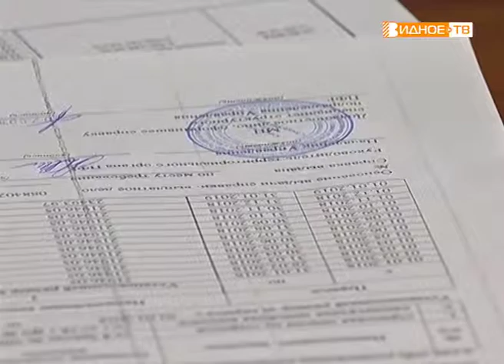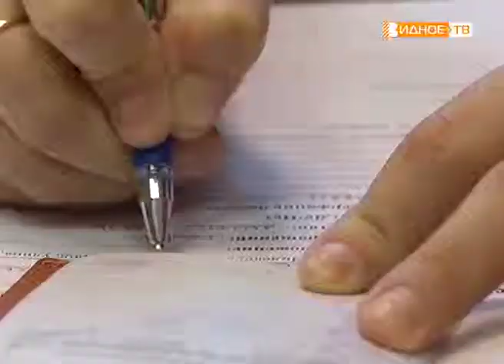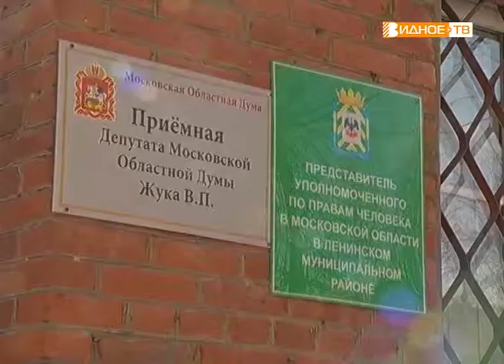"Областной депутат" - Владимир Жук провёл приём населения